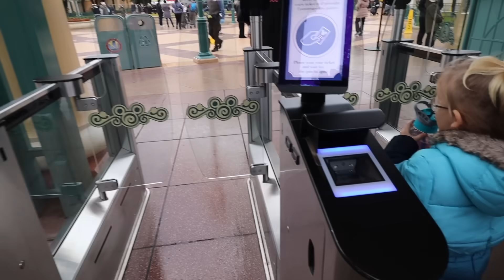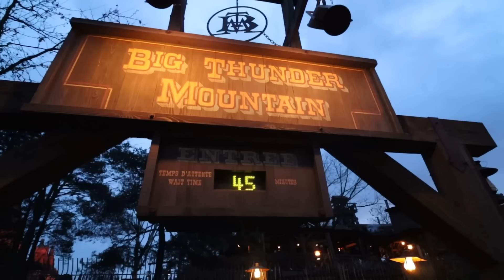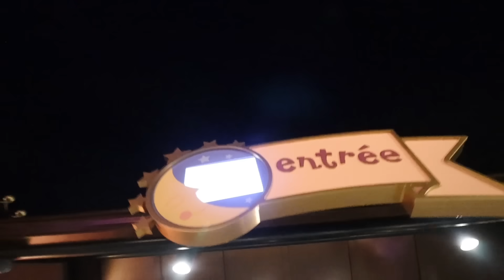TRAUMATIC LAST MORNING IN DISNEYLAND PARIS!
A traumatic last morning in Disneyland Paris!